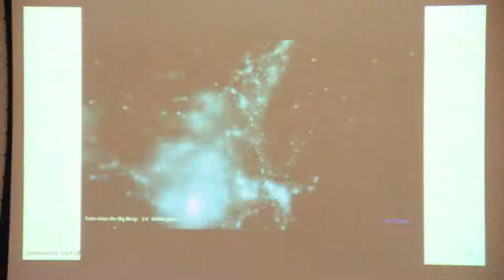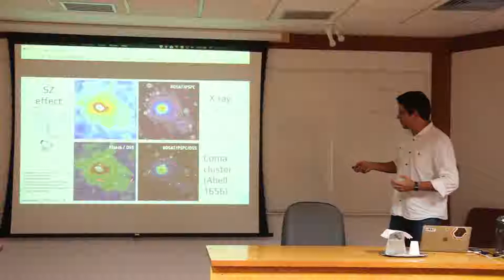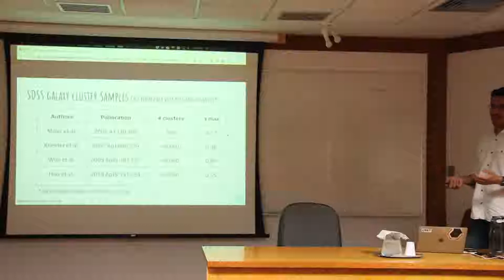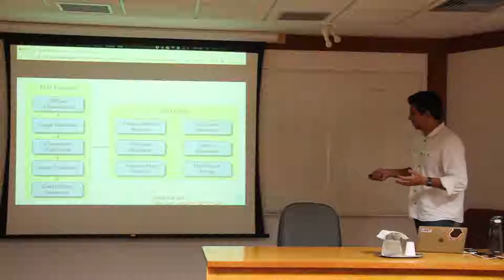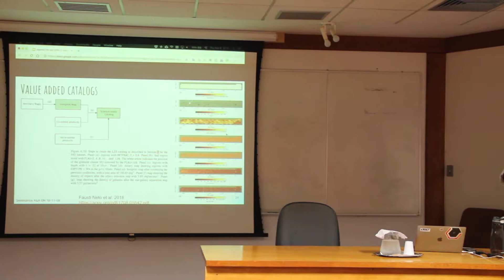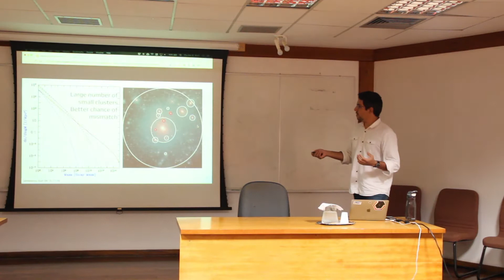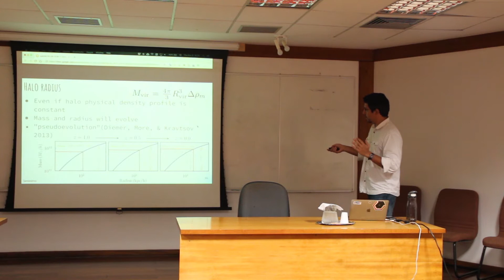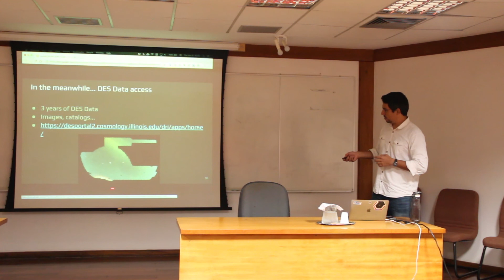Seminário - Caçadores de Aglomerados de Galáxias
Caçadores de aglomerados de galáxias

Resumo: Aglomerados de galáxias. Quem são? Onde vivem? Para encontrar esses gigantes do universo precisamos rastrear suas pegadas, e no caso de caçadores no óptico, entender como as galáxias se agrupam universo afora. Mas os agrupamentos podem ser camuflados por vários efeitos observacionais como projeção na linha de visada e variação na profundidade. Vamos revisar os passos pra se montar um mapa de galáxias, achar aglomerados, e estudar suas propriedades com dados do Dark Energy Survey e futuramente com o LSST.

Palestrante: Ricardo Ogando
Instituto: LINEA/ON
Data: 08/11/2018
Hora: 15h30